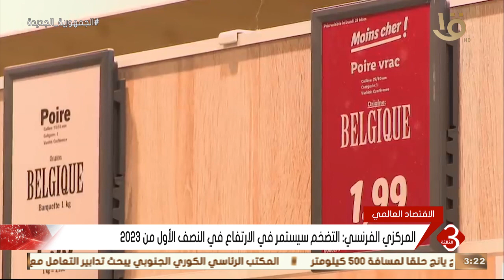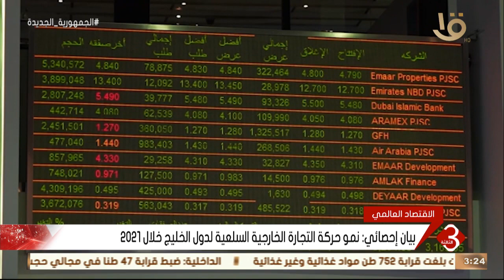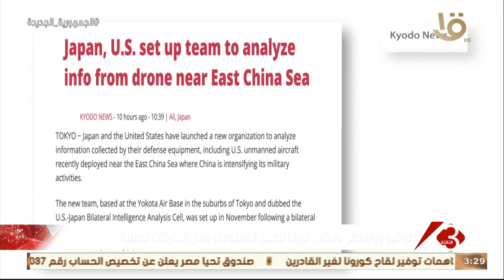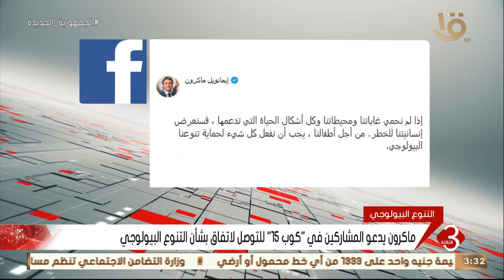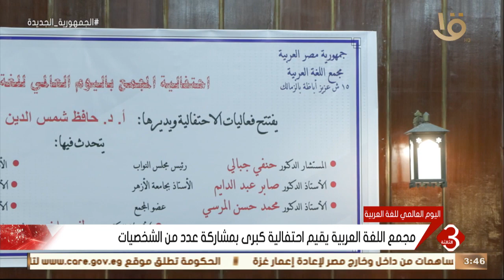نشرة الثالثة | أهم الأخبار السياسية والاقتصادية محليا وعالميا .. الحلقة الكاملة 18-12-2022